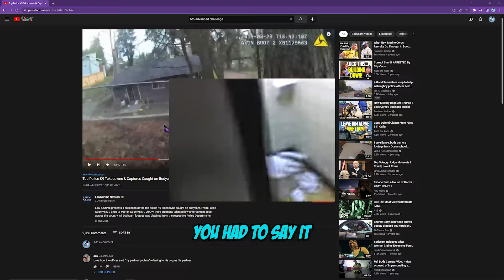we opened a burger restaurant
if you like video then pls like it mean lots :)

me and the bois find this goofy game on steam called one armed cook, the controls and gameplay are really bad but the things we brew together made it really worth the pain of frame drops.

Leave a like or Ernie will send you to the void. . .

Chase please don't harras me

PC Setup:
uhhh

Mental Stability: not really